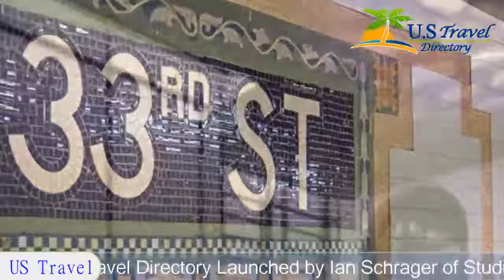Morgans Hotel - A Morgans Original - New York Hotels, New York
Morgans Hotel - A Morgans Original 4 Stars - New York Hotels, New York Within US Travel Directory Launched by Ian Schrager of Studio 54 fame as one of the first boutique hotels, Morgans New York offers distinctive design with modern amenities like continental breakfast and free WiFi access.
Hotel Location :
Morgans Hotel - A Morgans Original, 237 Madison Avenue, NY 10016, USA
Booking now :